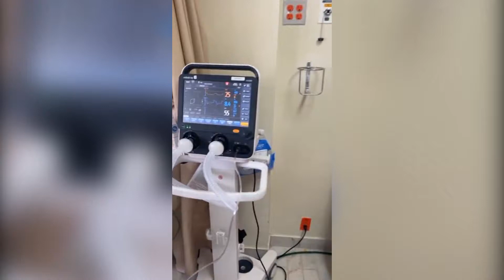Recorren medios de comunicación Área COVID en Hospital General del Estado de Sonora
Actualmente hay 32 pacientes internados en el área COVID-19 en el Hospital General del Estado (HGE), ninguno de ellos está vacunados contra este virus.